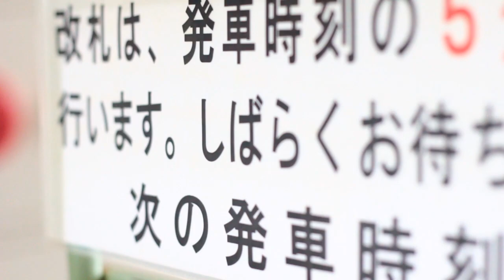CK4TV 2011 湯沢高原 布場ファニナリパーク CK4VM スノーボード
2011シーズン　湯沢高原　布場ファニナリパーク　CK4VM
米野舜士（９歳）